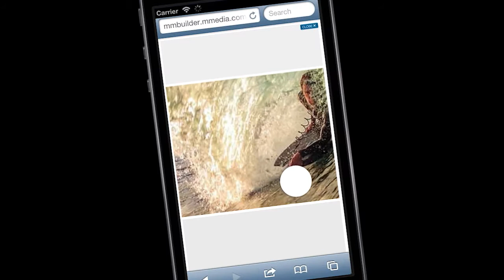Millennial Media Mobile Demo - Olympus